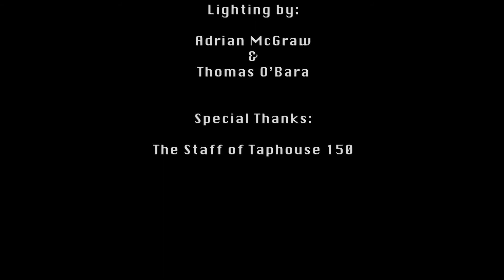The Penalty of Drunk Driving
A PSA short film I created for one of my classes in college that displays what could happen if someone decides to drink and drive.